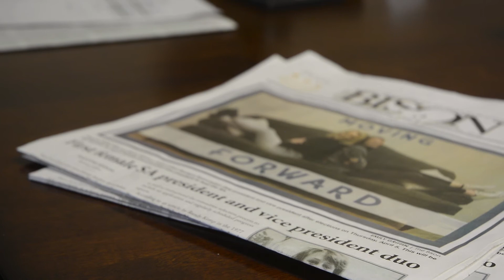HU Close Up — Hallie Hite